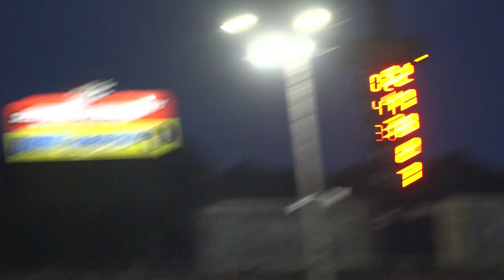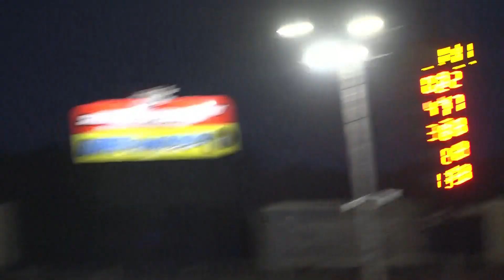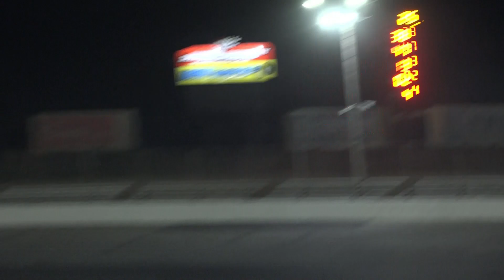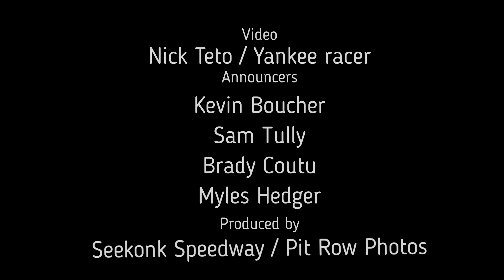9.8.23 Seekonk Speedway Sport Four Feature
On a late arestart in the first race of the first round of the Sunoco Drive For The Cup for the Sport 4s, the defending division champion made sure to start off the playoffs right.

Crystal Murray restarted second on lap 20, and used the outside lane to pass Jarrod Freitas for the lead, then drove away for the victory. It was the second win of the season for the defending division champion in the No. 38.

Freitas finished second, opening his Sunoco Drive For The Cup title bid with a strong run. Behind them, Mikey LeFort worked through some traffic to finish in the third spot. Justin Leduc led laps early and finished fourth, while Sam Mattera rounded out the top-five. Former division champion Dave Westgate returned to finish sixth, with Richie Johnson, Andrew Rittman, Christine Cavallaro and Daniel Hayes completing the top-10.